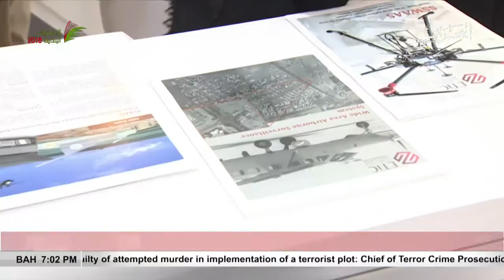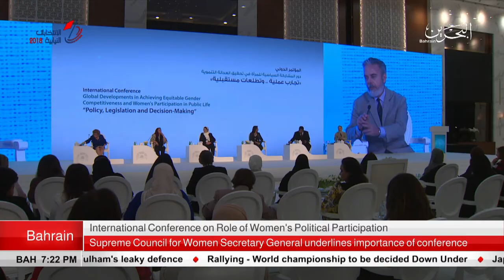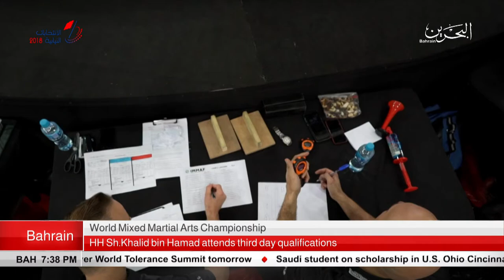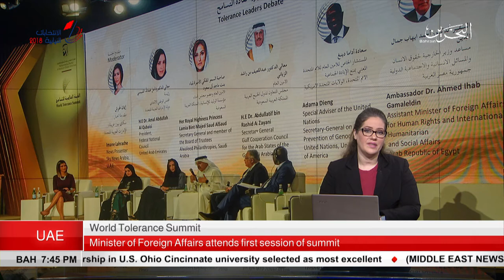البحرين مركز الأخبار : أختتام مؤتمر الدولي دور المشاركة السياسية للمرأة في تحقيق العدالة التنموية